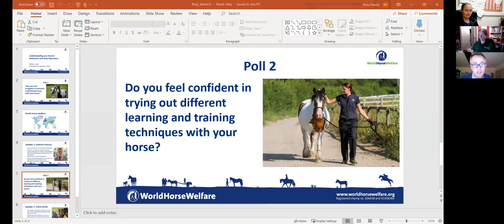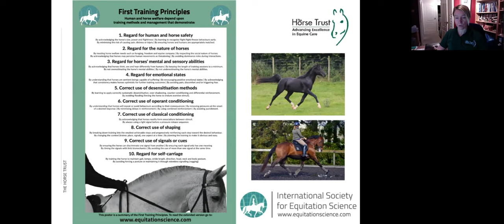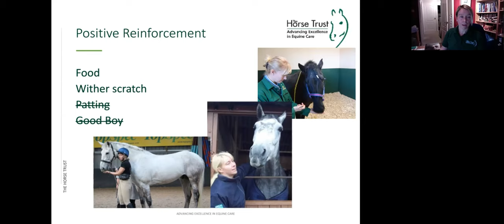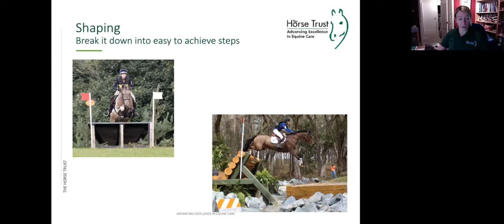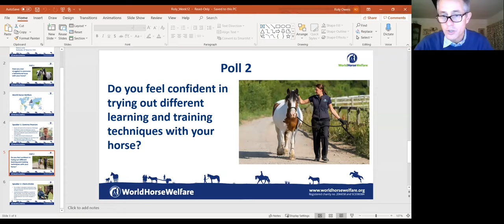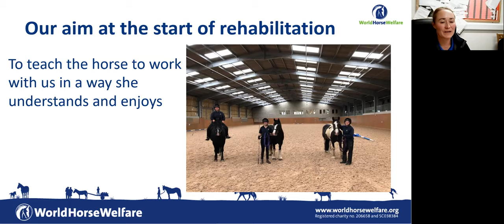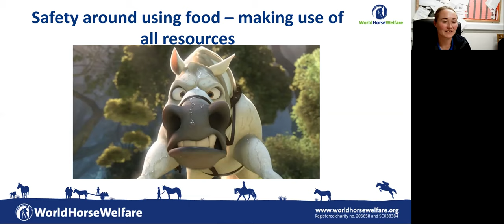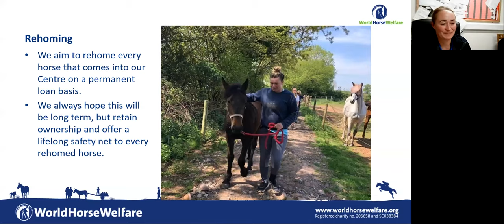Webinar: Understanding our horses' behaviour and how they learn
In this webinar we welcomed Gemma Pearson who explained how we can better understand our horses’ behaviour and interpret what they’re trying to tell us. Gemma shared some of the science around how horses take on information and learn, as well as examples of horses she has worked with throughout her career. She explained some of the common challenges that owners may experience when trying to train their horse and how best to approach these issues.

Gemma was joined by our Glenda Spooner Farm Rescue and Rehoming Centre Manager Claire Dickie, who shared case studies of some of the horses who have come into our care and provide practical examples of how she and her team have approached these more challenging cases.

By understanding how horses learn and how best to overcome behavioural challenges our teams have given thousands of horses the chance to find a loving home of their own, which ultimately allows us to help even more horses in need.